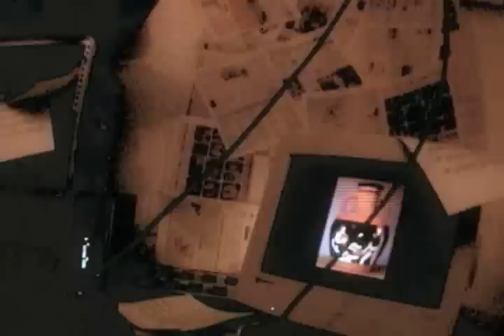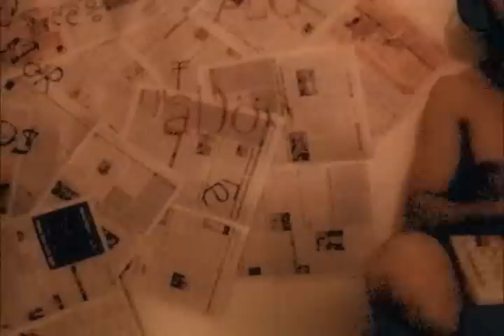the c.o.p.y.i.s.t. censored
Matter of choice: this is not complete video; it's missing an audio layer, a video layer & some footages have been changed too. Because it'll be part of an exhibition very soon, the concept behind this video is very difficult to catch without those layers & this will protect the artist originality...